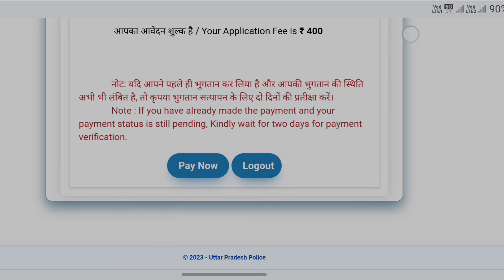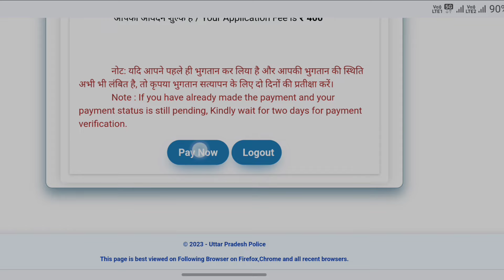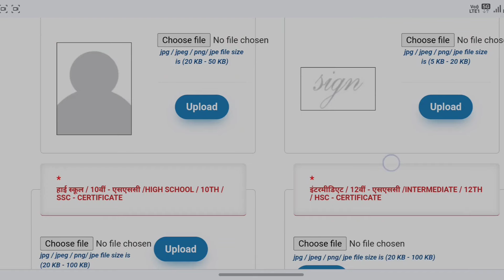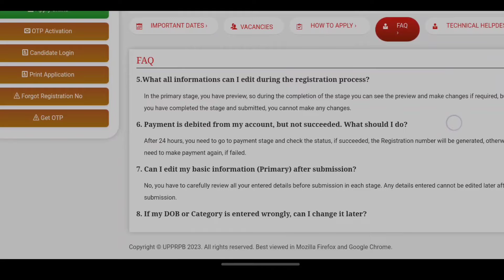UP Police Payment Pending ■ up police payment 🙄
Hello dosto Good morning everyone

यूपी पुलिस में payment problem को कैसे ठीक करे जाने जिनका payment fas gaya h wo ऐसे ठीक करे !!

up police me payment status
Payment
en?
up police me payment nhi ho rha
up police verification me payment
kaise kare
payment failed
payment kaise kare
payment problem
payment failed problem
bihar police payment problem
ssc delhi police payment problem
mp police payment problem
delhi police payment problem
police clearance payment problem
police verification payment problem
police verification certificate
payment problem tamil
jharkhand police payment problem
chandigarh police payment problem
jharkhand police payment process